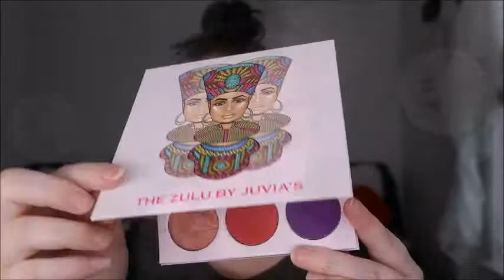Chique tools - USE MY CODE!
Chique Makeup Tools was generous enough to send me these AMAZING BRUSHES! This video was my first time using them & i am so BLOWN AWAY! Here is a little background infor :)
Chique Tools is a brand that has been created by Royal & Langnickel Makeup Brushes These brushes are at a different price point to be made more affordable so that they can cater to all makeup artist.  That doesn't mean quality is different! These brushes still prefformed AMAZING! super soft & vegan! they are also gorgeous & so beautiful to display on your vanity or makeup area.  All the brushes i used to day range from $2.00, $4.00 & $6.00 a piece AND you can use my code SPLITPERSONALITY to save money on your order when you check out!!! :D
Products used :;
Pixi Beauty rose flash balm as a primer
Milani.cosmetics. conceal+perfect foundation mixed with L.A. Girl Cosmetics blue pigment mixer to cool the foundation down
L'Oréal USA concealer
Airpsun setting powder
Ardell Beauty brow pomade in dark brown
POP Beauty contour 101
CityColor matte blush
OFRA Cosmetics Laboratories highlight
Juvia's Place zulu palette & Sarahan 2 palette
SUVA Beauty hydra liner in space panda
The foxy babes lashes
Lime Crime velvetine in lulu
Huda Beauty lip strobe
Chique Makeup Tools makeup brushes